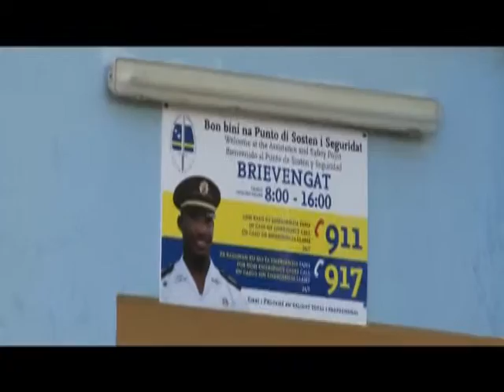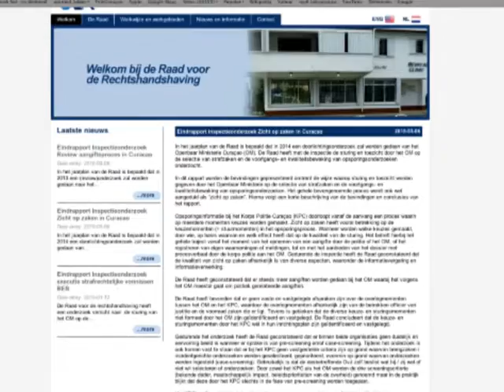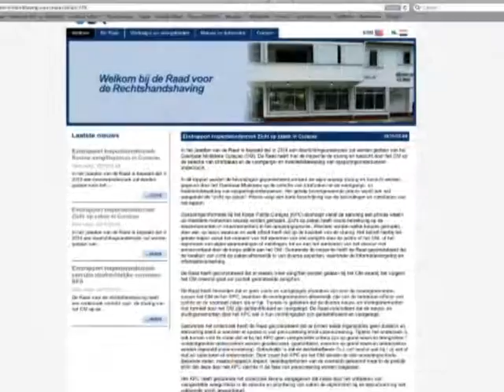INVESTIGASHON RAAD VOOR RECHTSHANDHAVING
Kuerpo polisial no tin kriterio definí pa selekshoná, duna prioridat i hasi investigashon. Por lo general ta e fiskal enkuestion ta disidí kua kaso ta selekshoná of investigá. Esei ta un di resultadonan di e investigashon hasí dor di e órgano ‘Raad voor de Rechtshandhaving’.